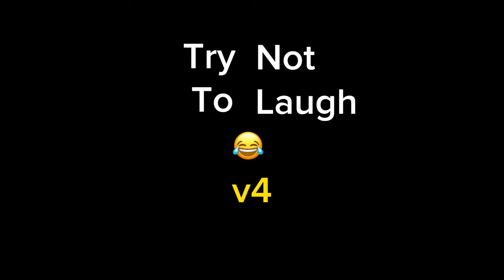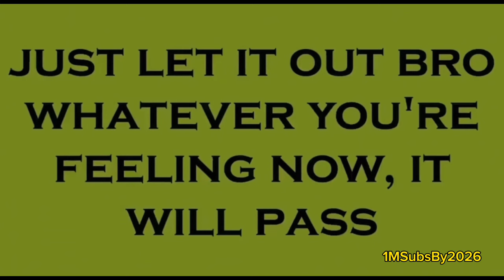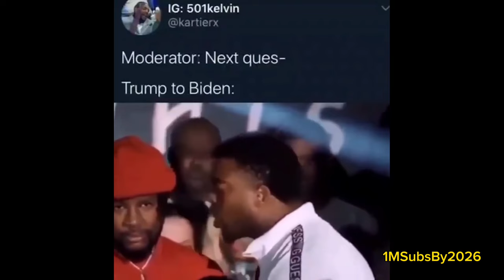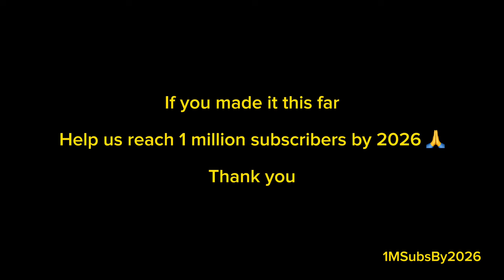Offensive Memes That if ylyl V4